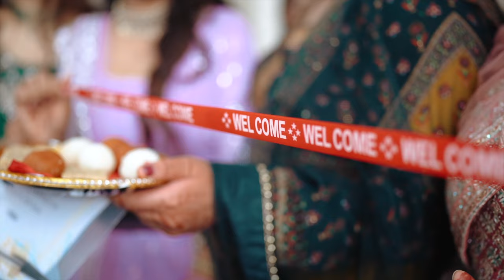Wedding Highlights | Karan & Manpreet | GEE FILMS | ITALY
Gee Films Italy / Europe !